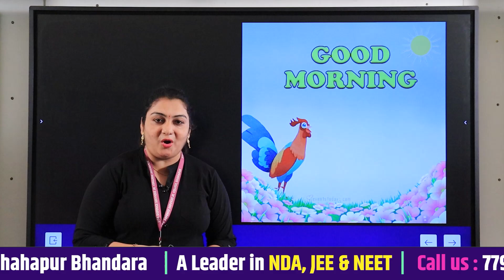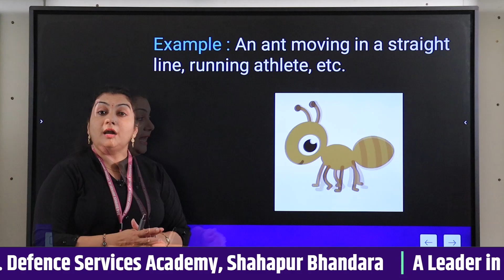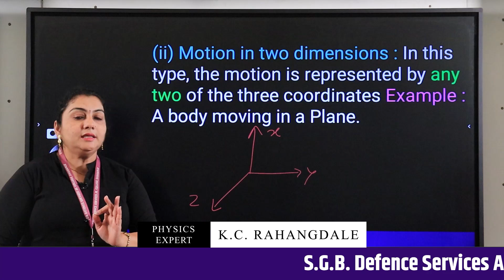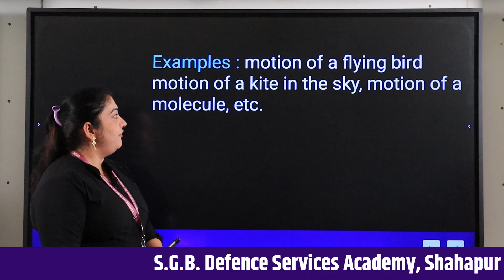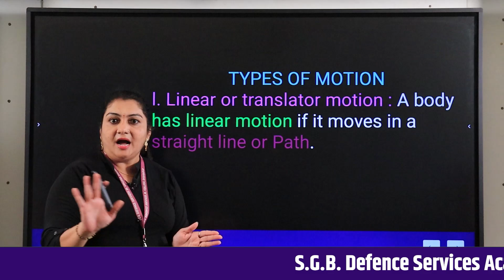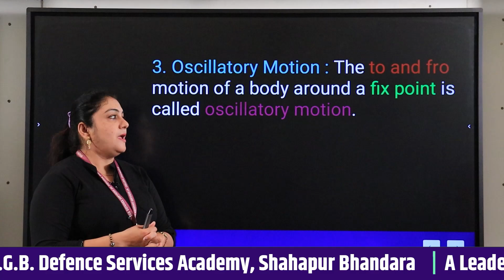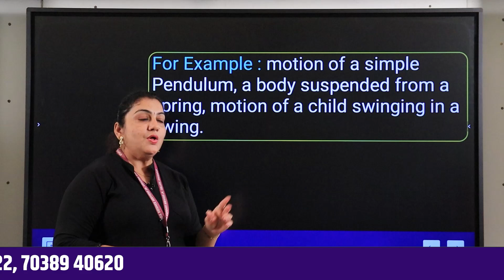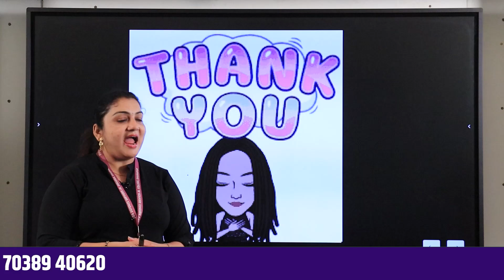Fundamentals Of Physics Part-3 | NDA Physics | Motion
Dear Student,
 Welcome to our new video series of Defence Services Academy.
In this video lecture our Physics expert Prof. Ketki Rahangdale will teach you about Fundamentals of Physics Part-3. In this video lecture she is covering motion. If you are preparing for 11th State Board (Science) then go watch it first without skipping a single step to understand the whole concept.

1. best book for nda physics
2. best teacher for nda physics on youtube
3. chapter wise weightage for nda physics
4. how many questions of physics in nda
5. how to prepare for nda physics
6. how to study physics for nda
7. important chapter of physics for nda
8. important chapters of physics for nda
9. level of physics and chemistry in nda
10. most important chapters for nda physics
11. motion